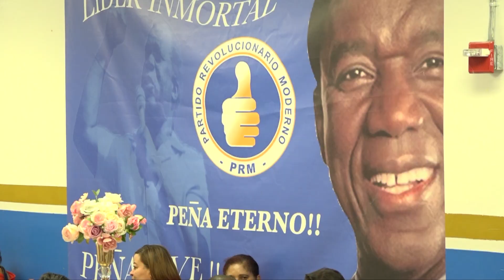Servia Iris laz candidatura PRM Diputada ultramar